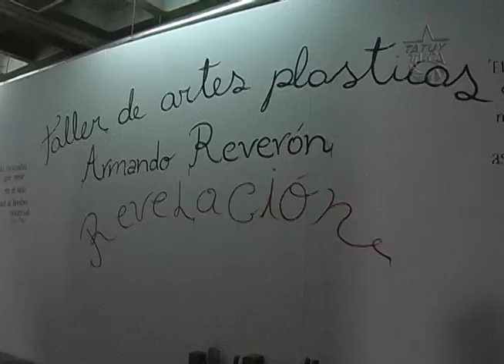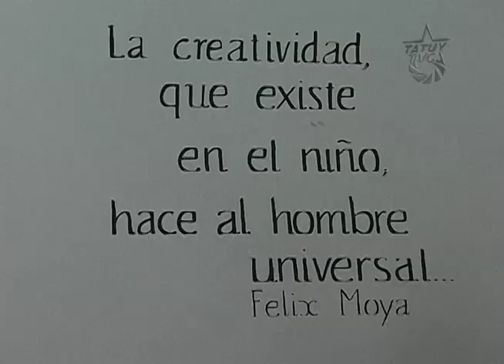Aquí Tatuy Informa: Taller de Pintura Armando Reverón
Prensa TatuyTvc.- En el Centro Cultural Tulio Febres Cordero se están realizando talleres de gran importancia,  donde niños, niñas y adolescentes logran plasmar su imaginación y destrezas a través de la pintura.

Esta labor se inició hace dos años cuando Félix Moya, fundador del Taller de Artes Plásticas Armando Reverón,  apertura un espacio al arte, dando la oportunidad de conocimiento y creación a niños, niñas y adolescentes; proporcionándoles herramientas para el desenvolvimiento de técnicas que son  proyectadas sobre lienzos, pinturas, botellas usando oleos, pinturas al frio, entre otros materiales.

El conglomerado de pinturas realizadas por todos los participantes  es llevado a exposición en una de las salas de dicho Centro Cultural para el disfrute de todos los merideños y visitantes.

Es importante resaltar esta maravillosa experiencia porque a través de ella se logra sacar a flote el potencial de los participantes del taller,  la mayoría de estos  vienen de lugares populares de esta ciudad en búsqueda de educación, el arte y recreación en un espacio que se brinda gratuitamente y que permite ofrecer el conocimiento en esta área.